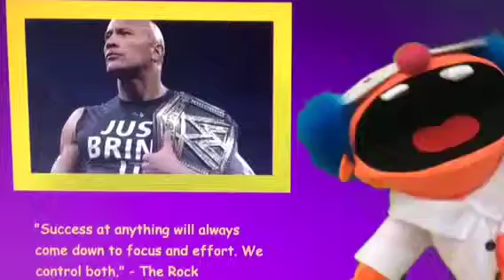Professor Percy Veer quotes the Rock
My classroom puppet uses a quote from The Rock to teach students about effort and focus.